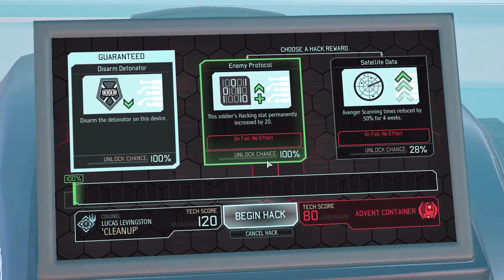XCOM 2 War Of The Chosen (Commander Ironman) - Part 48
XCOM turn into master thieves as they aim to steal an item from ADVENT in operation "Moon Tower".

Game Details
Game - XCOM 2 War Of The Chosen
Developer - Firaxis Games
Publisher - 2K Games
Platform - (PC), Mac, XBOX One, PS4